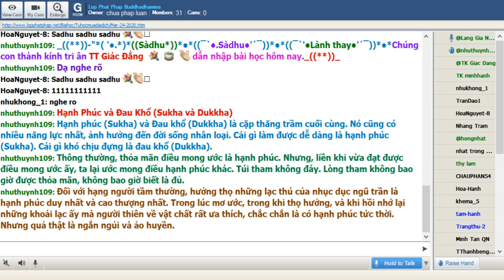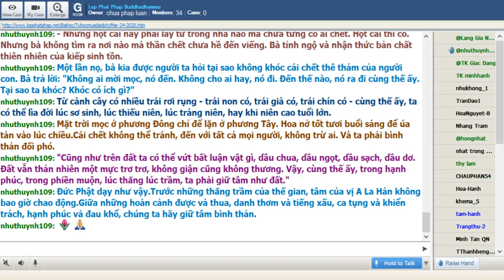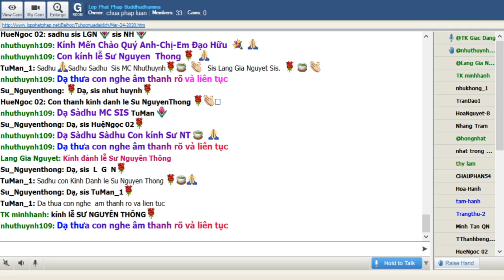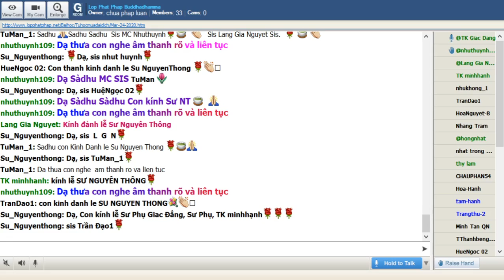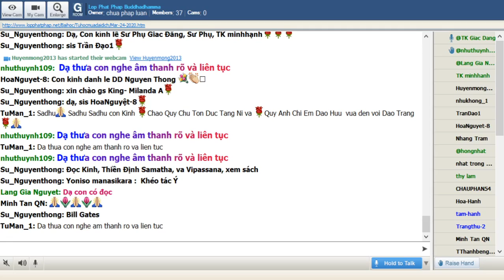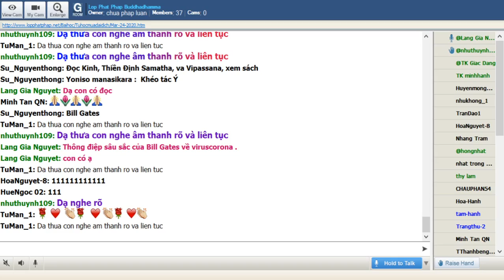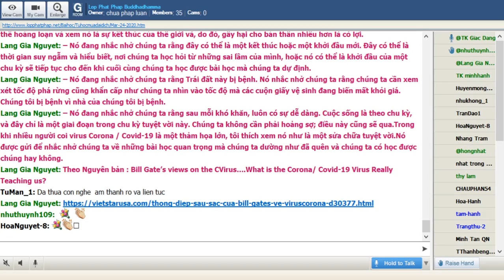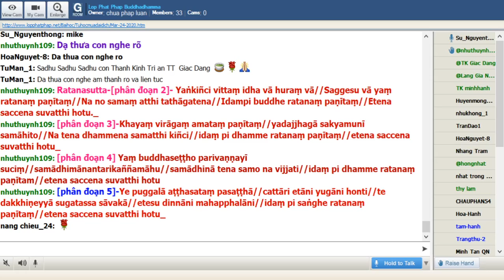24-03-2020 Tối Thứ Ba_Chương Trình Đặc Biệt:" Nạn Đại Dịch Corona"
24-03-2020 Tối Thứ Ba_Chương Trình Đặc Biệt:" Nạn Đại Dịch Corona"